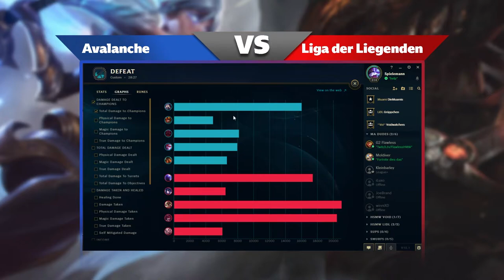Liga der Liegenden vs Avalanche [1/2] - HSMW Liga Season 1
Übertragung des 1. Spiels der Teams Liga der Liegenden vs Avalanche vom 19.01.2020 in der HSMW Liga.

Um direkt ins Spielgeschehen zu hüpfen, klicke hier: 13:14

Alle zukünftigen Casts werden von uns weiterhin Live auf unserem Twitch Kanal übertragen!

Die HSMW Liga ist ein von der Hochschule Mittweida University of Applied Sciences organisiertes League of Legends Event. Dabei treten 12 Studententeams über einen Zeitraum von mehreren Monaten gegeneinander an, um herauszufinden, wer das beste Team der Hochschule ist.

Du willst auch mitspielen und Teil davon werden?